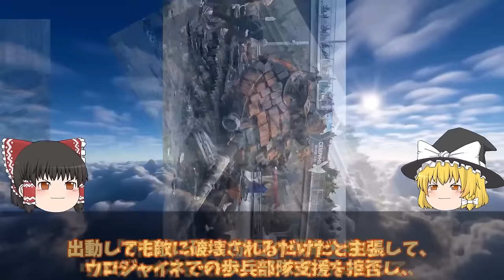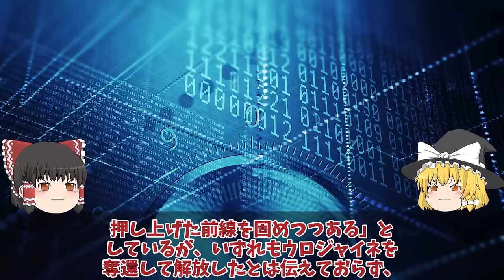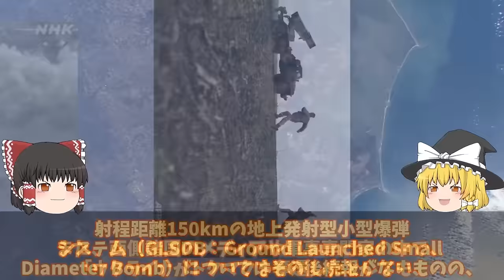【ゆっくり解説・軍事News】クリミア半島奪還スペシャル また大爆発補給路断絶キロフスク露弾薬庫大爆発か！アテシュ関与衝撃走る2000人避難？【軍事】【特集】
クリミア半島奪還スペシャル　また大爆発補給路断絶キロフスク露弾薬庫大爆発か！アテシュ関与衝撃走る2000人避難？【軍事】【特集】

1クリミア半島また大爆発補給路断絶キロフスク露弾薬庫大爆発か！アテシュ関与衝撃走る2000人避難？

2ウ軍メルトポリで補給路断然神風ドローン7000発の砲弾迎撃失敗か！ロ軍恐れる10万円ドローン戦術？

3ウ軍ザポリージャ州竜の歯完全突破ロ軍弾薬輸送列車大爆発で補給線断絶か！ハイマースついに補給列車を射程圏内？

引用・転載「出典：海上自衛隊ホームページ」
引用・転載「出典：航空自衛隊ホームページ」
引用・転載「出典：陸上自衛隊ホームページ」